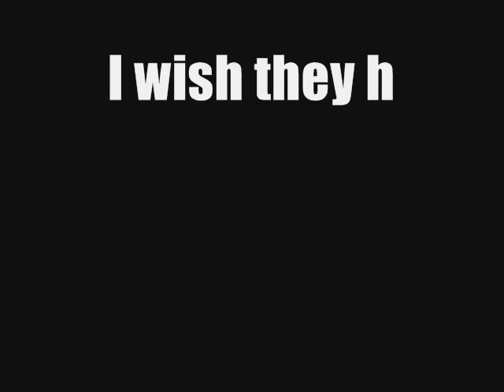John Fleming on SYTYCD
the part of my audition that they did show on tv. i wish they had shown the full thing because from what the judges told me it wasnt bad just not right for the show. adam, mary and even nigel were entertained at the very least.